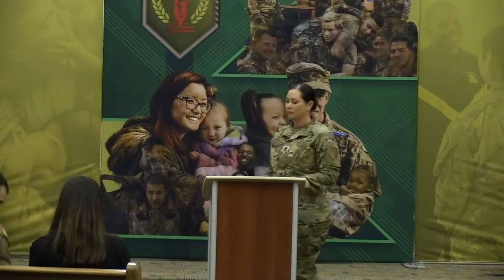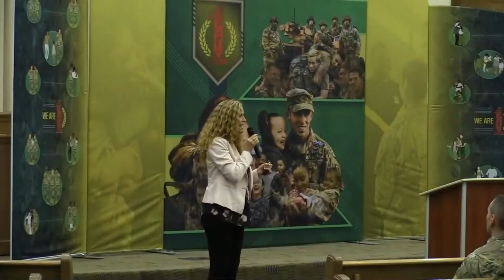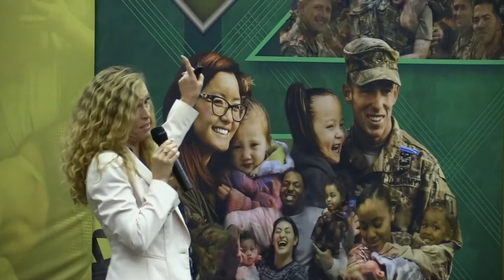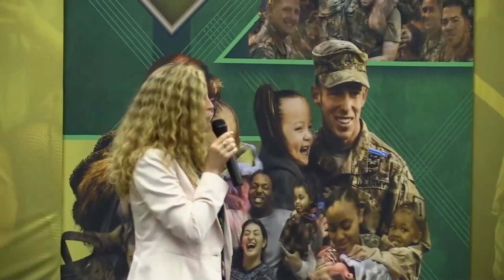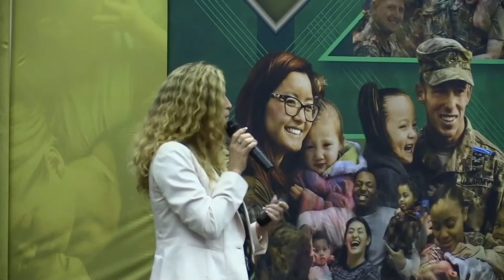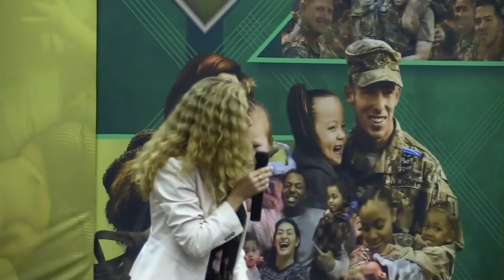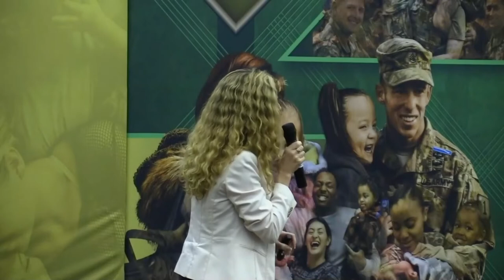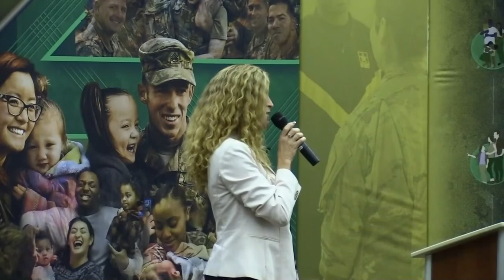1st Infantry Big Red One Year of the Family LPD with Mea Austin | 04.01.2022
1st Infantry Big Red One Year of the Family LPD with Mea Austin
FORT RILEY, UNITED STATES
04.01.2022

1st Infantry Big Red One Year of the Family LPD with Mea Austin

Film Credits: 19th Public Affairs Detachment